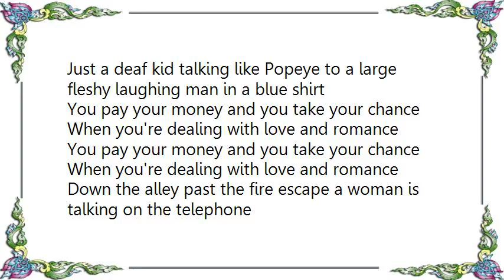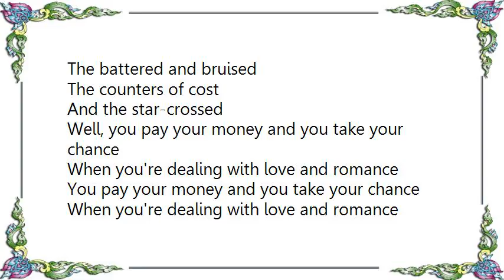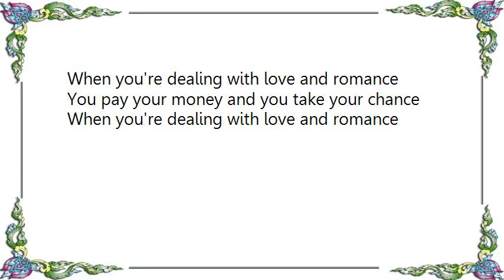Bruce Cockburn - You Pay Your Money and You Take Your Chance Lyrics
[Lyrics Bruce Cockburn - You Pay Your Money and You Take Your Chance]
Woman cry chase man down street crying no chuckie, no, please don't
Another girl comes they run along St. Andrew, turn south on Kensington
Meanwhile Chuckie beats it down the alley by the chicken packer's
By the time I reach the corner they've all vanished
Just a deaf kid talking like Popeye to a large fleshy laughing man in a blue shirt

You pay your money and you take your chance
When you're dealing with love and romance

Down the alley past the fire escape a woman is talking on the telephone
Kitchen light spills out, laughter riding on it's beam
In the maze of moebius streets we're trying to amuse ourselves to death
Under the deep sky that's squatting so close over us tonight
You'd think it was trying to hatch us
The numb and confused
The battered and bruised
The counters of cost
And the star-crossed

Well, you pay your money and you take your chance

Confused and solo in the spawning ground
I watch the confusion of friends all numb with love
Moving like stray dogs to the anthem of night-long conversations,
Of pulsing rhythms and random voltage voices
In spite of themselves, graceful as these raindrops creeping spermlike across the car window
Stay or leave, give or withold
Hesitate or leap
Each step splashing sparks of red pain in every direction
And through it all, somehow, this willingness that asks no questions